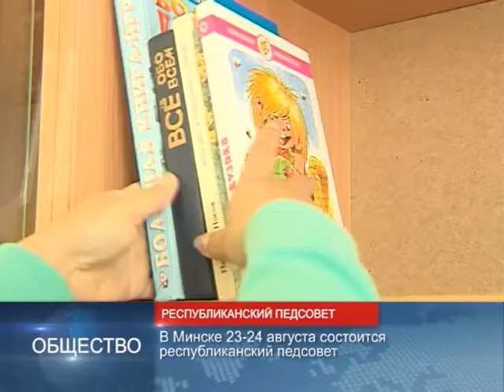90 секунд 23.08.17 13:00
В Беларуси будет создан центр независимой оценки качества образования
Международный банк реконструкции и развития выделит $125 млн на модернизацию здравоохранения Беларуси
В ПВТ может появиться центр для подготовки  программистов по израильским технологиям